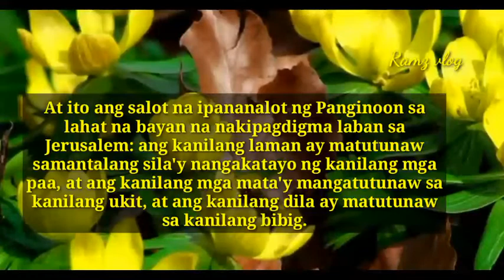ANUNG TAON NGA BA ANG PAGKALAT NG ZOMBIE SA PILIPINAS AYON KAY ALEXA, ANUNG LUGAR ANG MAGING LIGTAS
Hello mga  lalabs kamusta po kayong lahat nawa’y nasa Mabuti kayong kalagayan at walang karamdaman. Sa videong ito ay tatalakayin natin kung anung taon sasapitin ng pilipinas ang zombie apocalypse at kung anung lugar sa metro manila ang pipiliin ng Gobyerno na maging ligtas. Itoy ating aalamin sa videong ito.pero bago ang lahat kung ikaw ay bago palang sa aking channel please like at subscribe at paki pindot na rin ng bell button para maging updated ka sa mga panibagong upload ko maraming salamat po. At ang susunod po ninyong mapapakinggan ay walang halong pananakot kundi itoy maging silbing gabay lamang para sa atin.